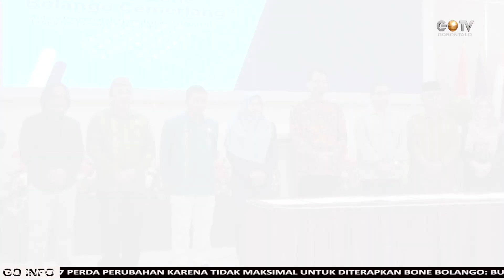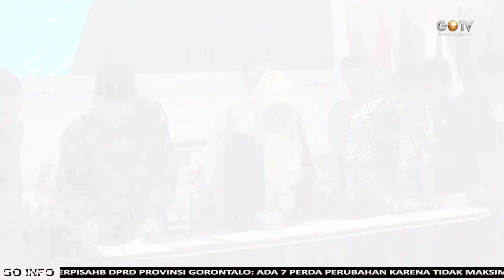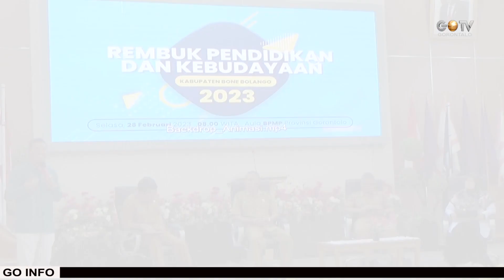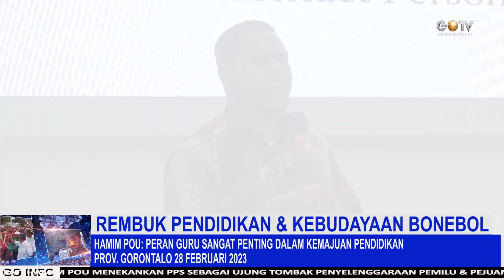REMBUK PENDIDIKAN & KEBUDAYAAN BONEBOL 2023, HAMIM POU PERAN GURU SANGAT PENTING DALAM KEMAJUAN PEND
Pelaksanaan Rembuk Pendidikan dan Kebudayaan tingkat Kabupaten Bone Bolango tahun 2023 di buka langsung secara resmi oleh Bupati Bone Bolango Hamim Pou, acara yang berlangsung di aula BPMP Provinsi Gorontalo ini dimeriahkan dengan penampilan tarian saronde oleh SMP Negeri 1 Tapa. Selasa (28/02/2023)